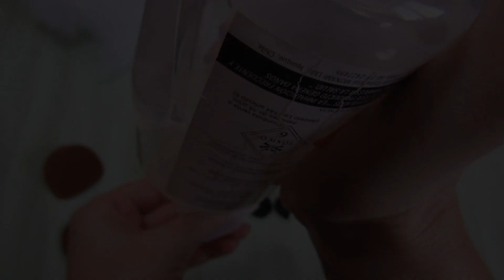Menino de Feltro para Guirlanda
E você encontra aviamentos em geral.

Até a próxima, tchaaau.